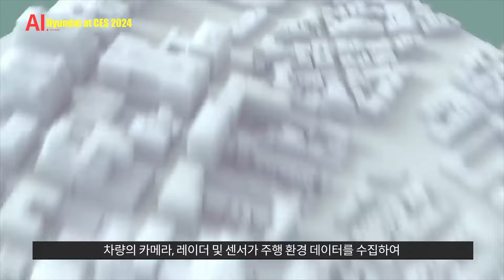현대자동차가 하늘을 난다? Hyundai at CES 2024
오늘 소개해 드릴 신기술은 현대자동차의 CES 2024 발표 내용입니다.